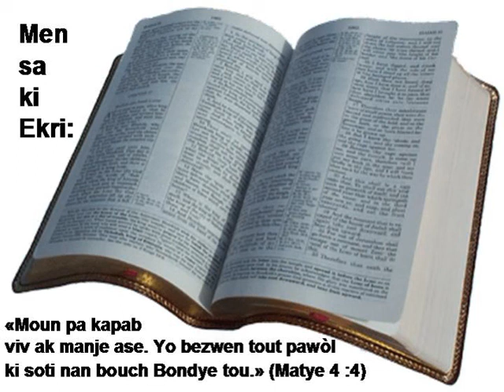B01 08 Matthieu N2HATSBH